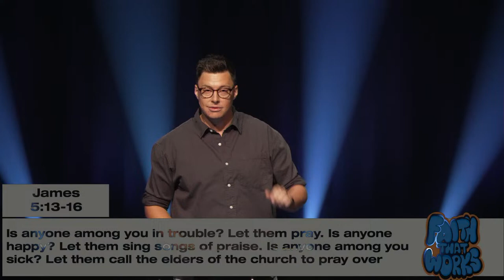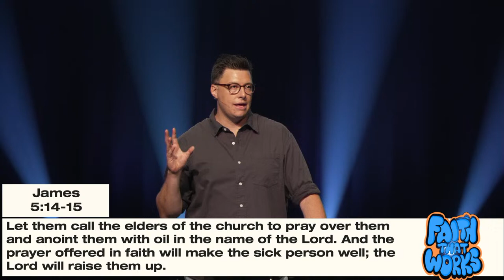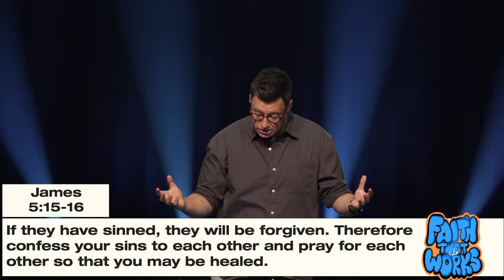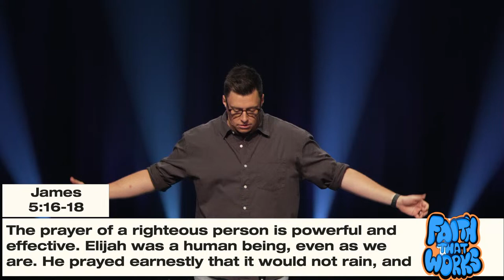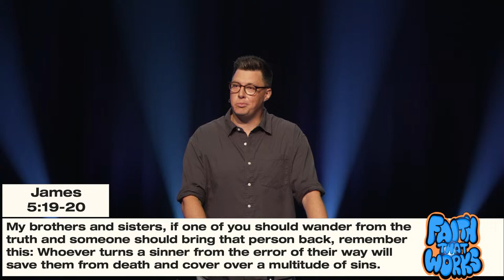Prayers that Change the Weather - Faith that Works - Trent Palmberg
Discover why prayer is powerful and necessary for faith from James 5:13-20. How does God heal through prayer? What is possible for God to do in our world when we dream big, pray bold and think long? Don’t miss this series finale that concludes this study through the book of James.